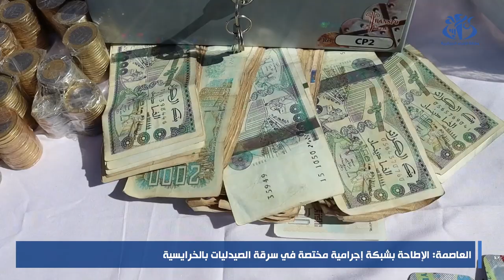العاصمة: الإطاحة بشبكة إجرامية مختصة في سرقة الصيدليات بالخرايسية